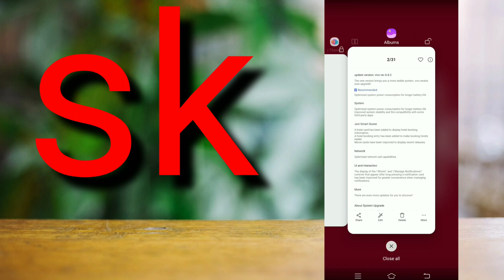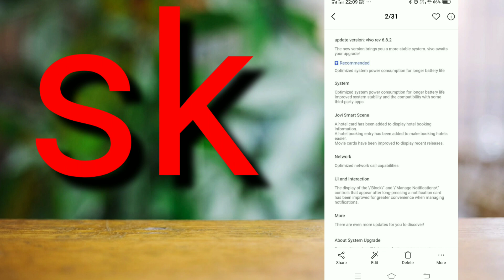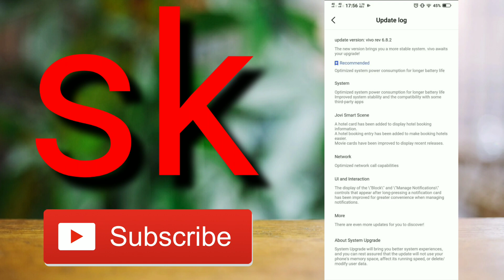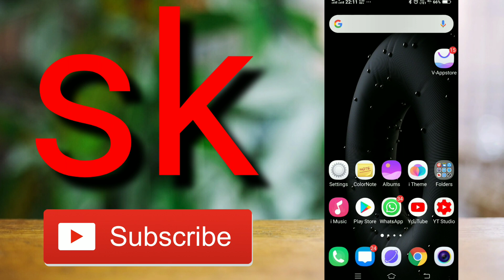Vivo v9 new fota update 6.8.2